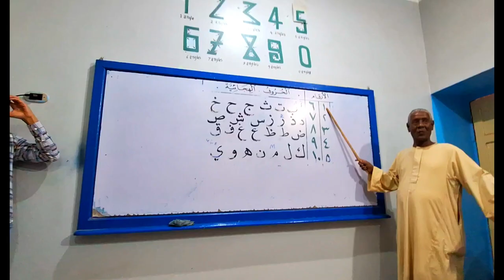埃及【亞斯文】努比亞語教學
努比亞人是埃及的少數民族，生活在埃及南部至蘇丹北部。亞斯文的努比亞村位於尼羅河西岸，是遊客探訪努比亞文化的重要景點。參觀努比亞村：努比亞村的房屋色彩繽紛，很有特色。遊客可以參觀努比亞人的家園，了解他們的日常生活。